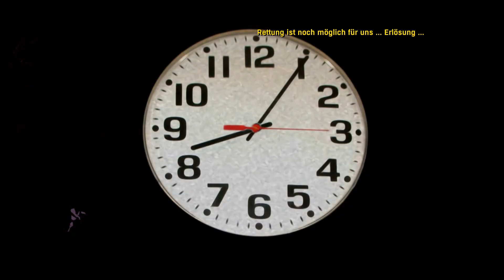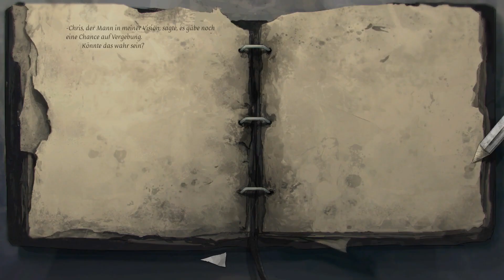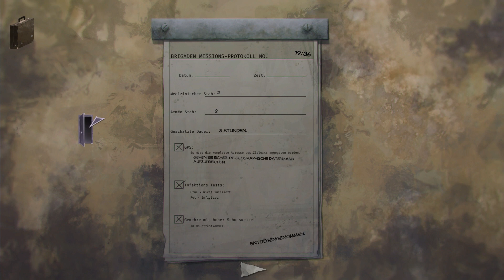Dead Synchronicity - Tomorrow comes Today |11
~Dead Synchronicity - Tomorrow comes Today~
  Entwickler: Fictiorama Studios
  Publisher: Daedalic Entertainment [2015]
  Genre: Point & Click - Adventure